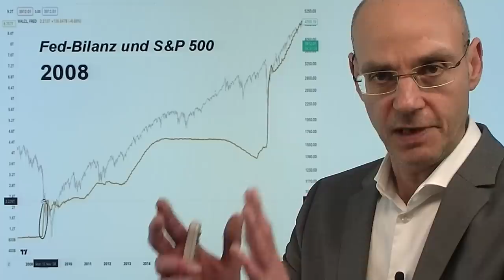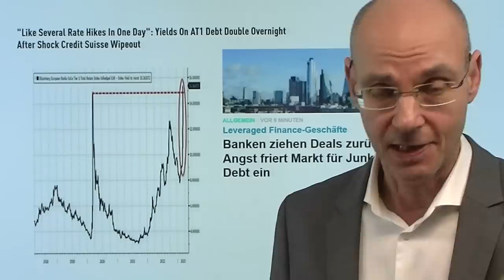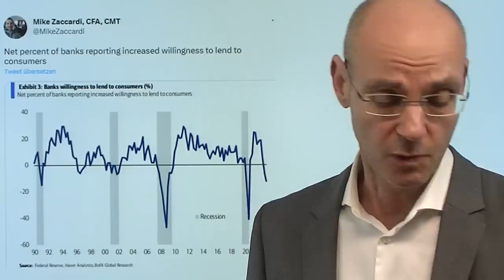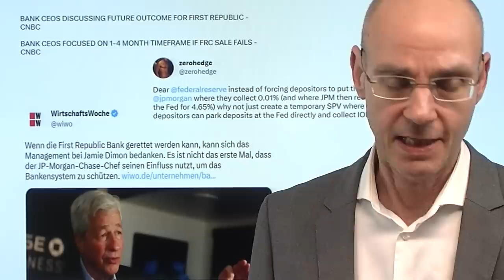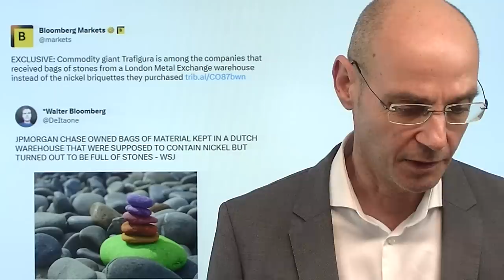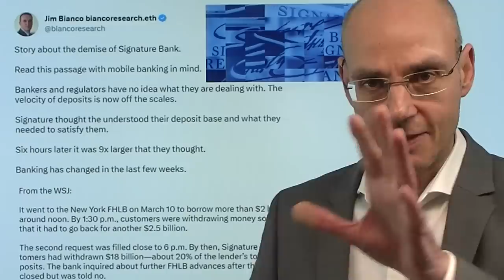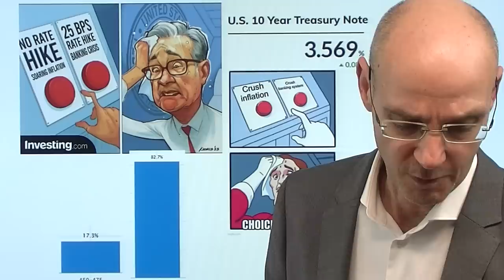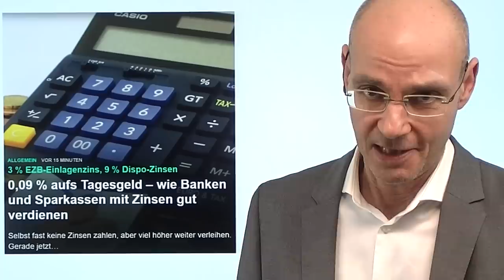Fed pumpt Bilanzsumme wieder auf - also Bullenmarkt? Marktgeflüster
Hinweise aus Video:

1. Fed: Beendet sie morgen schnellsten Zins-Zyklus nach 1945?

2. Credit Suisse-Deal kostet Schweizer bis zu 12.500 Franken pro Kopf

3. 0,09 % aufs Tagesgeld – wie Banken und Sparkassen mit Zinsen gut verdienen

Die US-Notenbank Fed pumpt ihre Bilanzsumme aufgrund der Bankenkrise wieder auf, also haben wir auch wieder einen Bullenmarkt - so das aktuelle Narrativ der bullischen Aktienmärkte. Aber stimmt das? Blicken wir zurück in die Finanzkrise 2008 - damals erweitere die Fed ihre Bilanzsumme ebenfalls, aber die Aktienmärkte stürzten dennoch weiter ab. Damals (Finanzkrise 2008) weiteten sich - so wie aktuell im Rahmen der Bankenkrise - auch die credit spreads deutlich aus (also der Abstand zwischen den Renditen von als "sicher" geltenden US-Staatsanleihen gegenüber riskanteren Anleihen, vor allem Junk Bonds). Warum passiert das aktuell? Weil nach wie vor Stress im Finanzsystem ist und durch das Scheitern der Credit Suisse vor allem die Riskoprämien für nachrangige Anleihen durch die Decke schießen. Ist das typisch in einem Umfeld eines echten Bullenmarkts? Eher nicht..